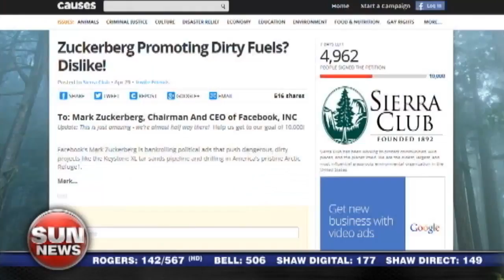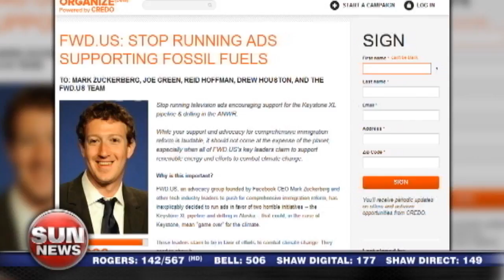Environmentalists 'unlike' Facebook founder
Social media reporter Gina Phillips explains why environmentalists are slamming Facebook CEO Mark Zuckerberg.